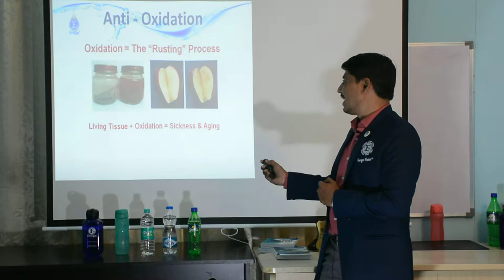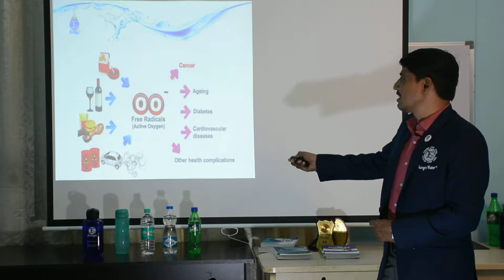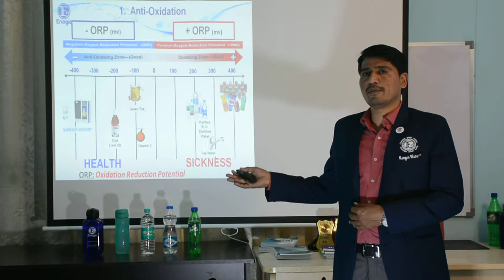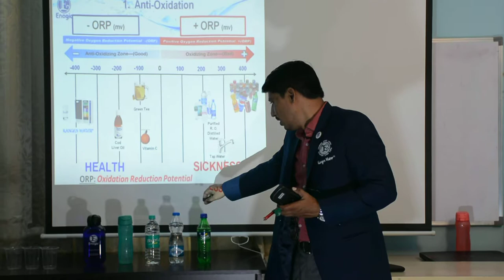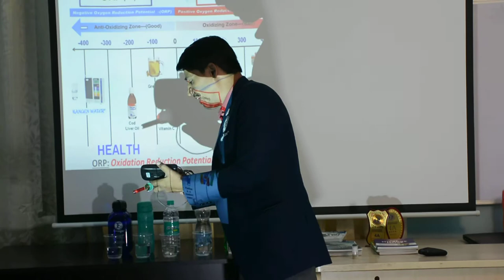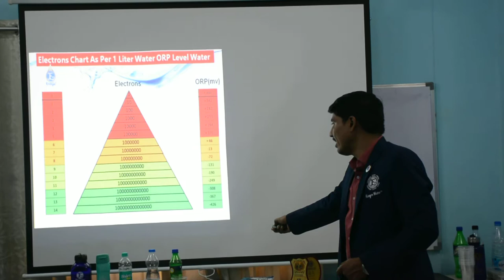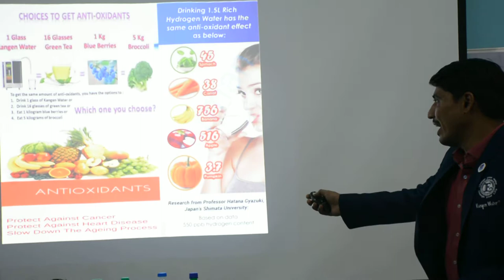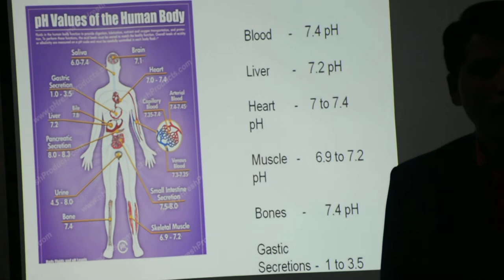2/5 Enagic Kangen Water Telugu Demo Suresh 8074242218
Suresh 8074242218Scientific Demonstration by Madire Anil Kumar,
Call for more details.
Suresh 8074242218